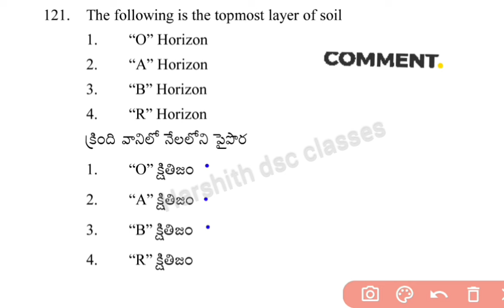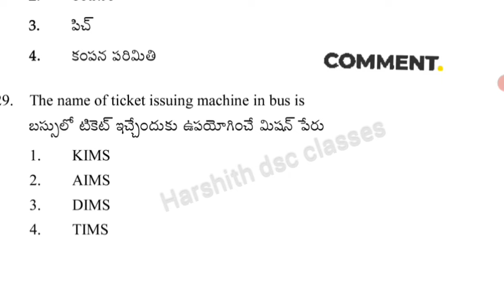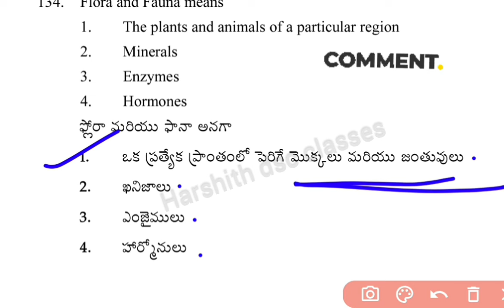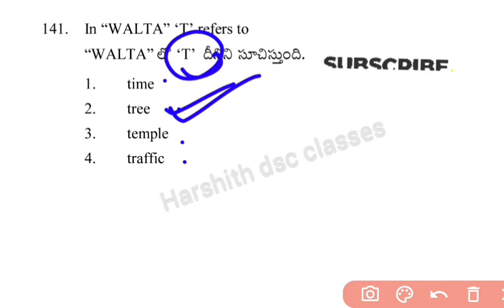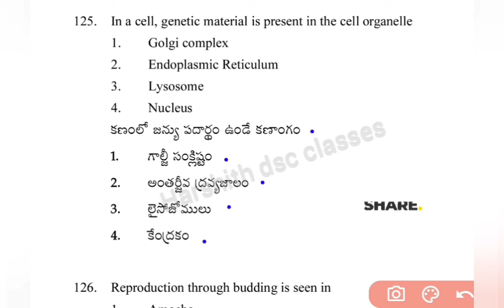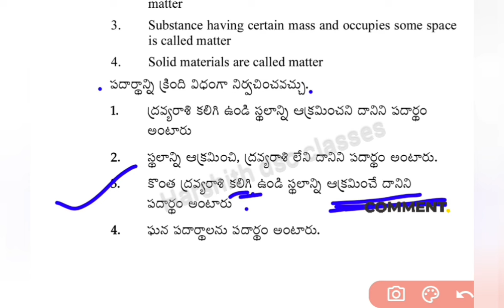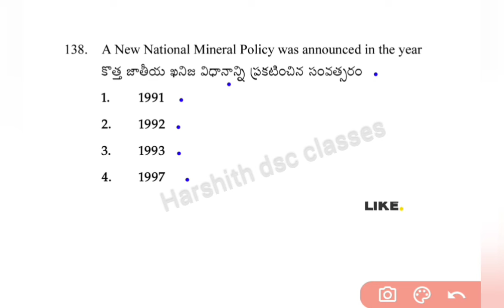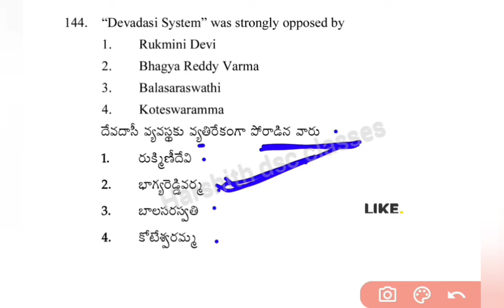TET|DSC|సైన్స్& సోషల్ bits for TET|ap tet| సైన్స్ ప్రాక్టీస్ బిట్స్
ap tet model papers 2024|ap tet 2024|psychology classes|psychology model paper for TET|tet|DSC|apdsc